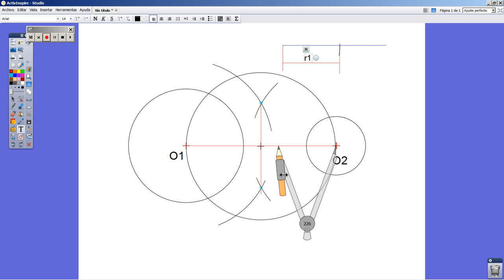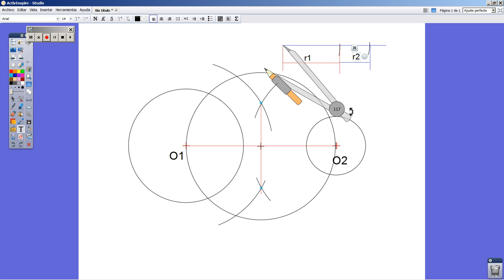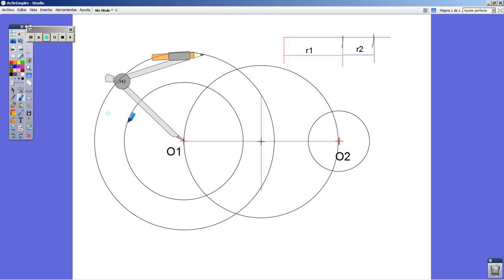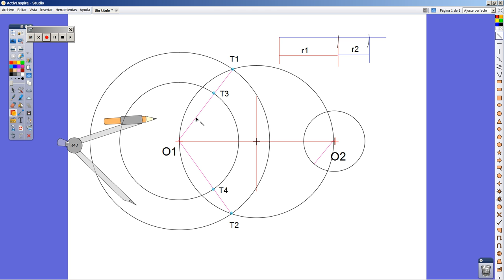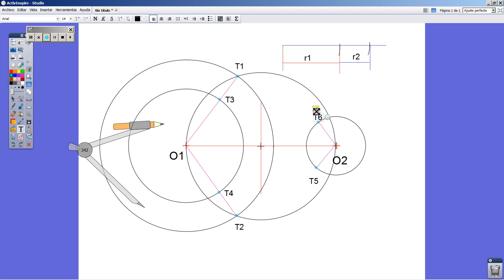Tangentes comunes interiores